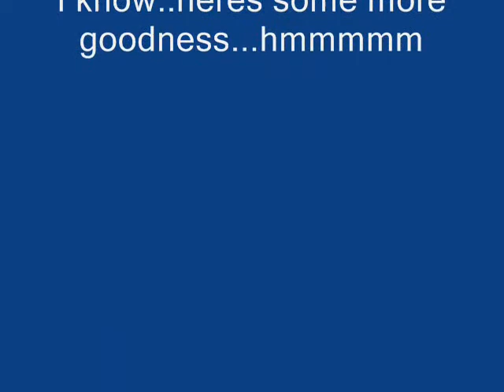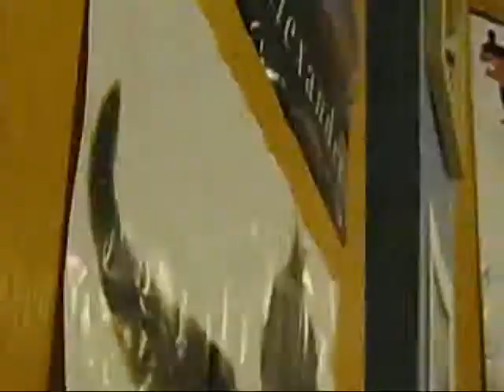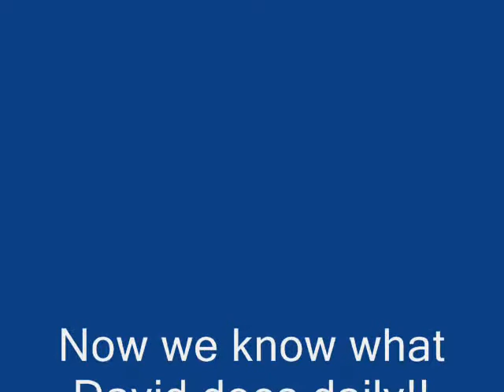david!!!!!!!!!!!!!!!!!.wmv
a crazy kid! he is mentel too!